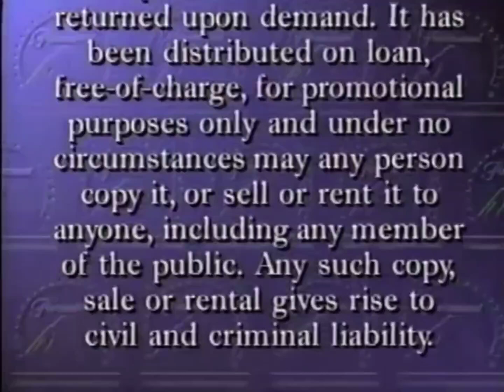Paramount Feature Presentation Communications Company (Demo Variant)